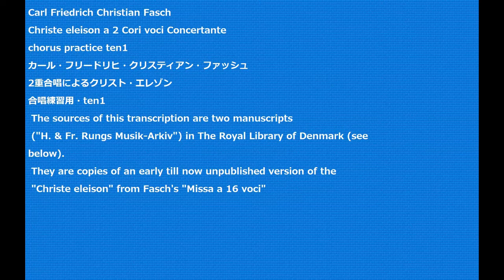Carl Friedrich Christian Fasch Christe eleison a 2 Cori voci Concertantechorus practice ten1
Carl Friedrich Christian Fasch
Christe eleison a 2 Cori voci Concertante
カール・フリードリヒ・クリスティアン・ファッシュ
2重合唱によるクリスト・エレゾン
 The sources of this transcription are two manuscripts
 ("H. & Fr. Rungs Musik-Arkiv") in The Royal Library of Denmark (see below).
 They are copies of an early till now unpublished version of the
 "Christe eleison" from Fasch's "Missa a 16 voci"